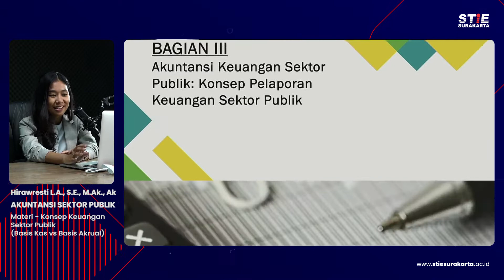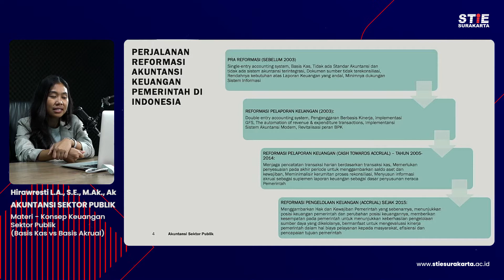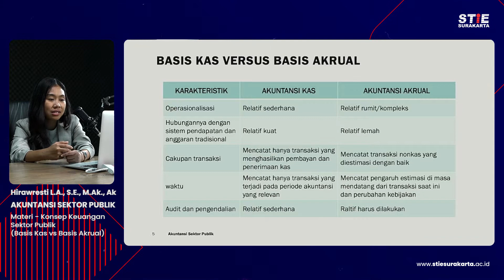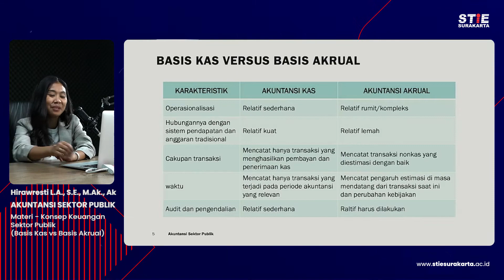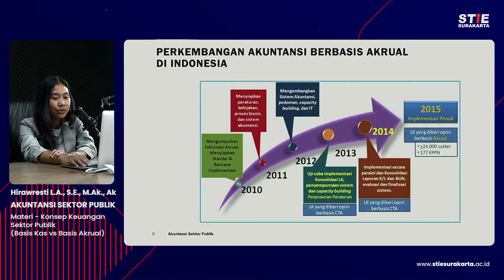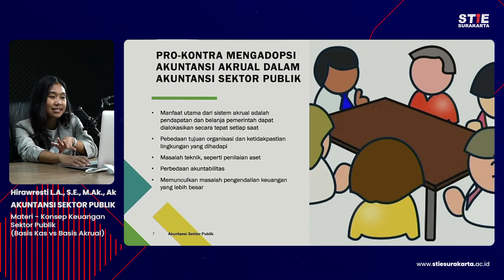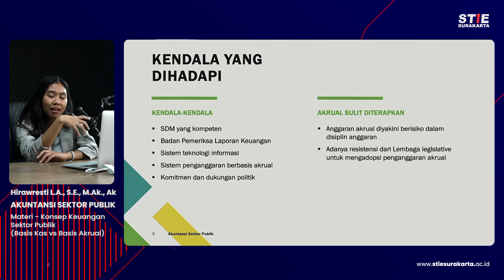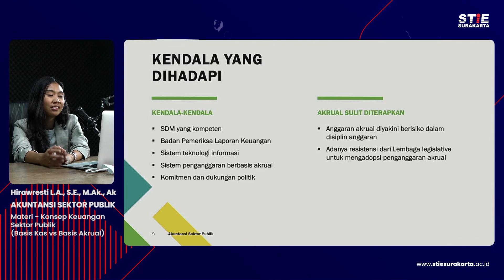Akuntansi Sektor Publik 3C Konsep Keuangan Sektor Publik (Basis Kas vs Akrual)- Hirawresti L A